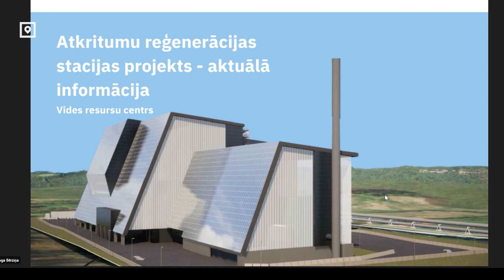Рижская дума оценивает мусоросжигательный завод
Компания Vides resursu centrs не оставляет надежд построить завод по сжиганию мусора на своём участке в Дрейлини, у границы латвийской столицы. Сегодня в Рижской думе состоялась непубличная презентация проекта для депутатов Рижской думы.